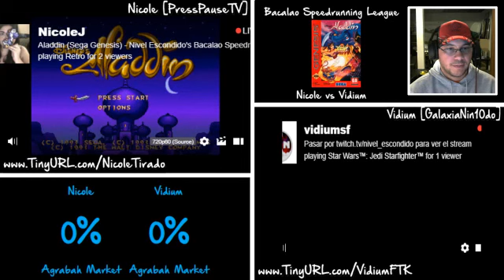Bacalao Speedrunning League - Aladdin - Nicole vs Vidium